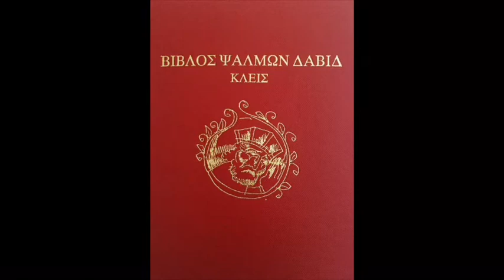111 στρατιώτες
111 στρατιώτες